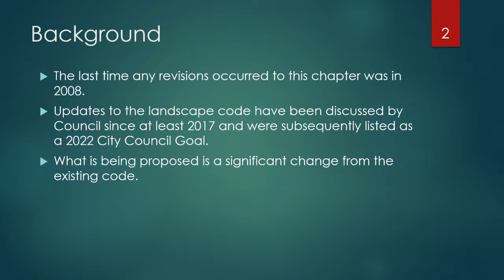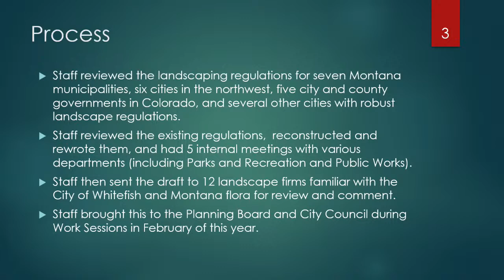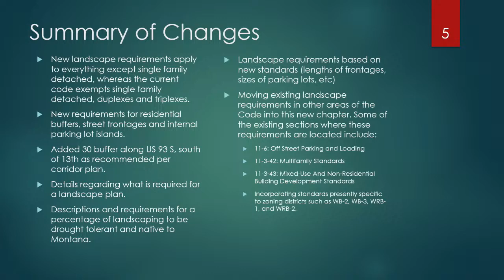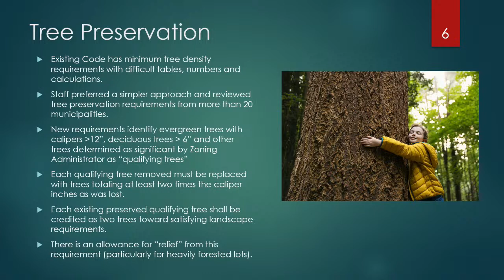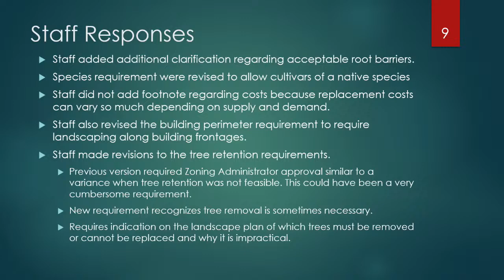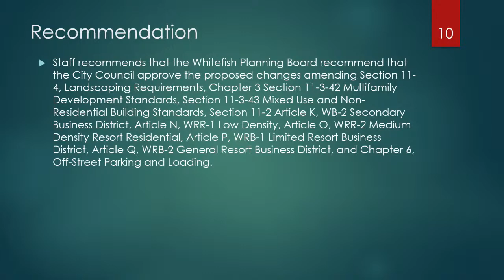Whitefish Planning Board - April 20, 2023